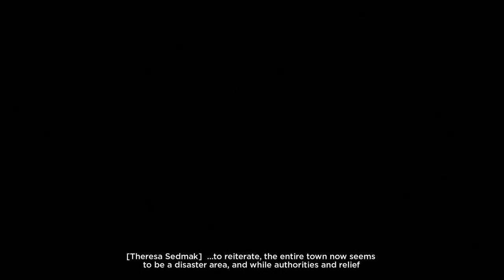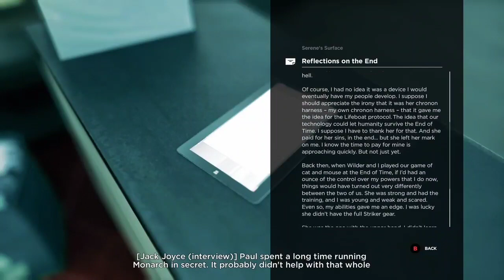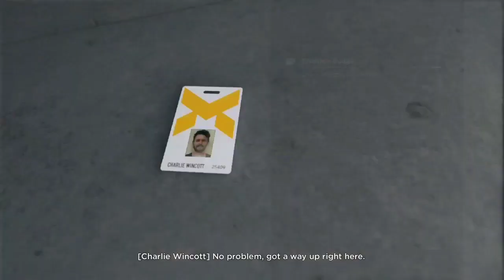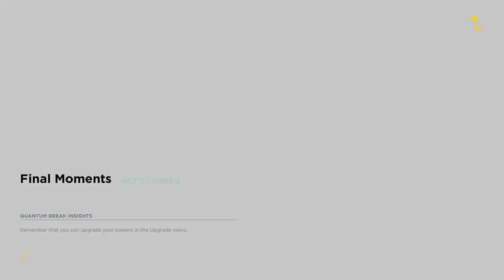Quantum break pt.4 (ending)